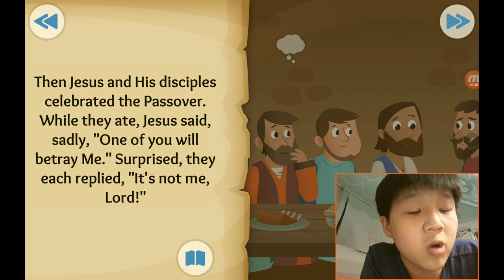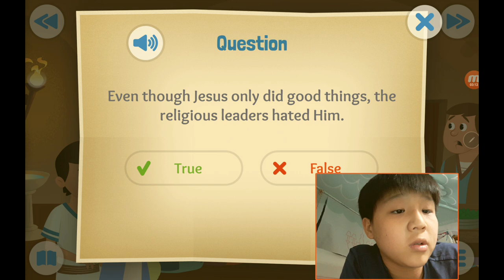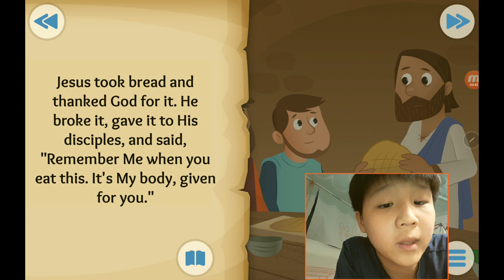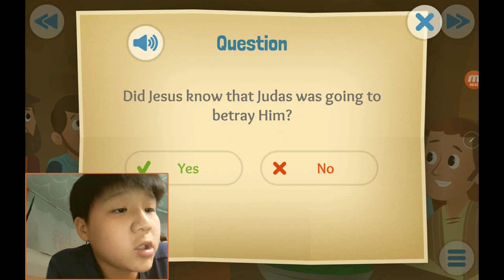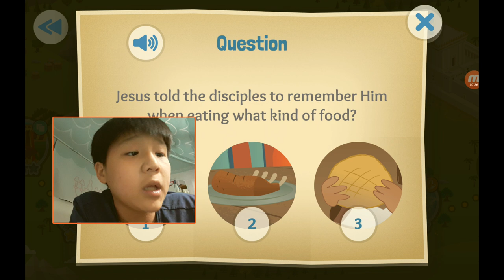‹Kids›Soo：성경이야기, 20211002 A good-bye meal about the last supper in Matthew 26, John 13, Mark 14